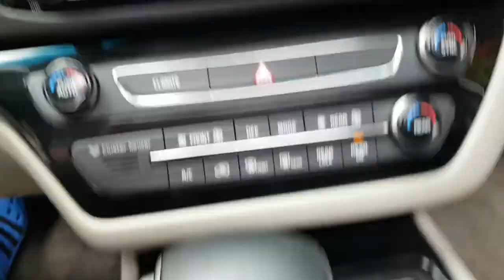2018 CARNIVAL JS374052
2018 CARNIVAL JS374052